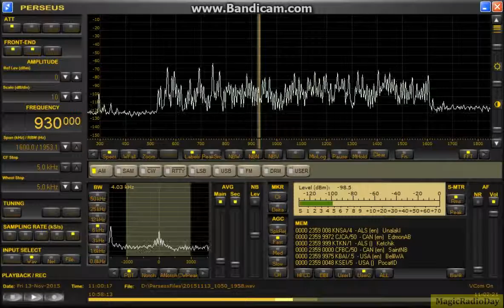930kHz KNSA 2015 Nov 13 20:00JST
無電源RTRリモートTDDF 東北東／西南西　4.5mhigh　底辺18m　2SK125＊2ゲート接地アンプ